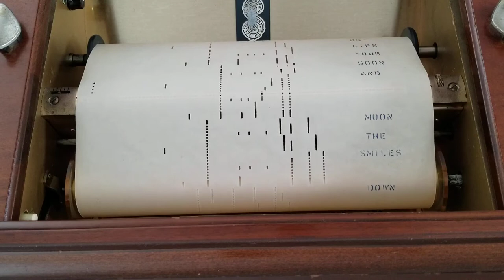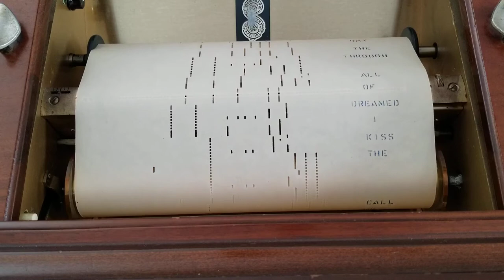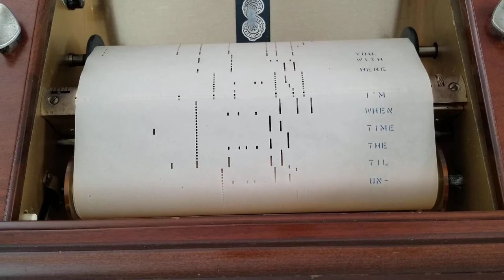All Through The Day - QRS Piano Roll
QRS Word Roll 8095 Played by J. Lawrence Cook. This roll was played on my Aeolan Musette Player Piano.